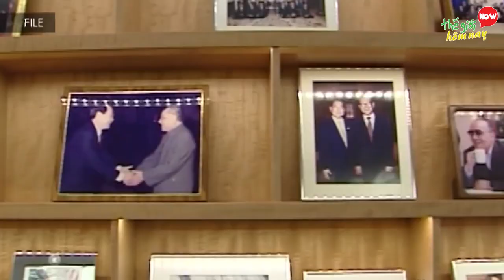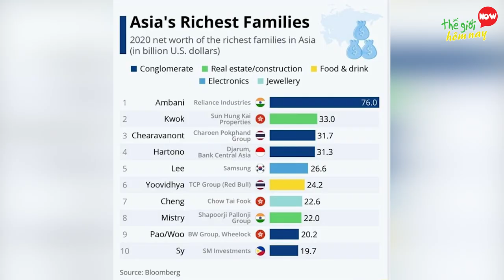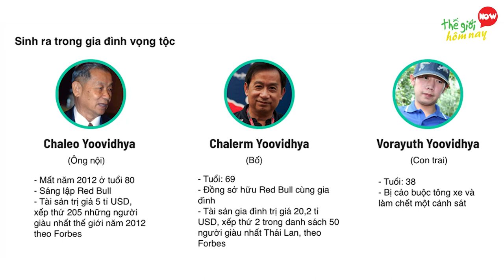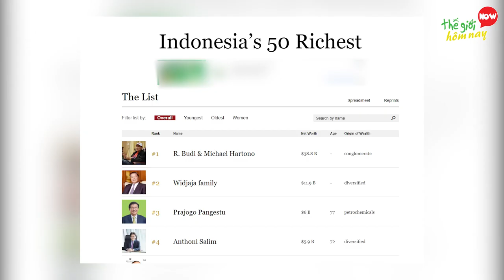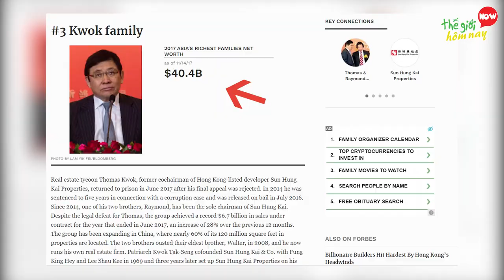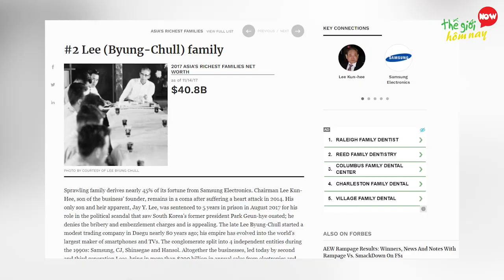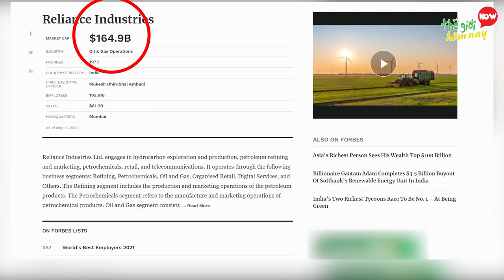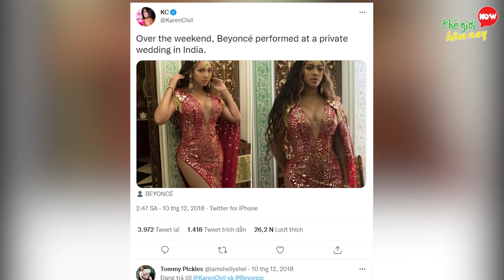7 Gia Tộc Siêu Giàu Quyền Lực Nhất ĐangThống Trị Châu Á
7 Gia Tộc Siêu Giàu Quyền Lực  Nhất ĐangThống Trị Châu Á

Thế giới hôm nay rất vui khi gặp lại các bạn. Nếu các bạn đã từng xem video về những gia tộc giàu có và quyền lực nhất Việt Nam, thì comment ngay xuống bên dưới cho mọi người biết nhé. Trong video ngày hôm nay chúng ta sẽ cùng khám phá rộng hơn về những gia tộc giàu có ở Châu Á. Những gia tộc mà họ đang nắm giữ trong tay những phần tài sản kếch xù, có thể nói là ăn ba đời chưa hết. Số tiền mà họ đang nắm giữ nếu quy đổi thành tiền Việt thì có khi bạn phải lóa mắt vì những con 0 đấy. Không chỉ của cải, họ còn nắm giữ những quyền lực cũng như những mối quan hệ thuộc hàng tầm cỡ quốc tế. Thế họ là ai, cùng thế giới hôm nay tìm hiểu về 7 gia tộc giàu có đang thống trị tại Châu Á nhé.

00:00 7 Gia Tộc Siêu Giàu Quyền Lực  Nhất Châu Á
00:36 7. Gia tộc Sy (Philippines) 20,1 tỷ USD
01:55 6. Gia tộc Yoovidhya (Thái Lan) 24.5 tỷ USD
03:10 5. Gia tộc Chearavanont (Thái Lan) 36.6 tỉ USD
04:15 4. Gia tộc Hartono (Indonesia) 38.8 tỉ USD
05:26 3. Gia tộc Kwok (Hồng Kông) 40.4 tỉ USD
06:41 2. Gia tộc Lee (Hàn Quốc) 40.8 tỷ USD
07:56 1. Gia tộc Ambani (Ấn Độ) 100.9 tỉ USD